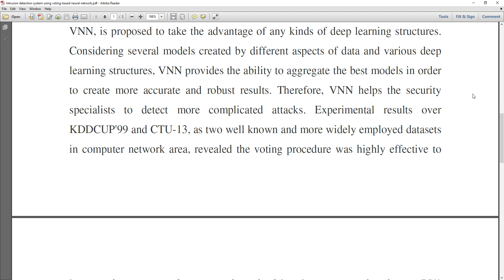Intrusion detection system using voting based neural network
* Complete Source Code
 * Complete Documentation
 * Complete Presentation Slides
 * Flow Diagram
 * Database File
 * Screenshots
 * Execution Procedure
 * Readme File
 * Video Tutorials
 * Supporting Softwares

Support Specialization
 * 24/7 Support
 * Ticketing System
 * Voice Conference
 * Video On Demand
 * Remote Connectivity
 * Document Customization

College Projects
Student FinalYearProjects